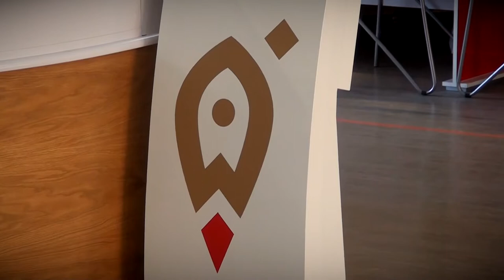В Тверской области сохранят существующие ставки по займам для предпринимателей